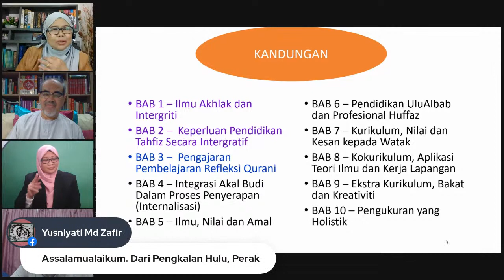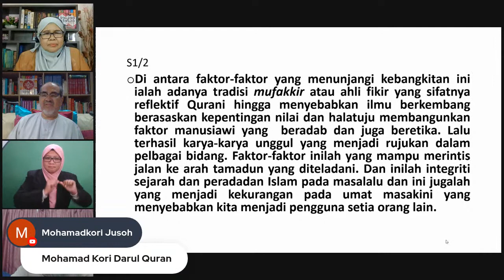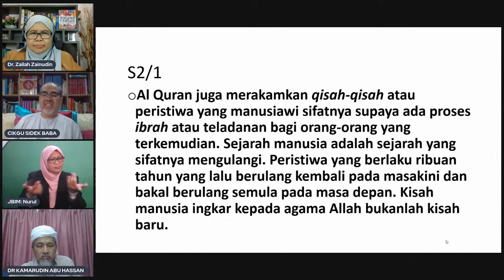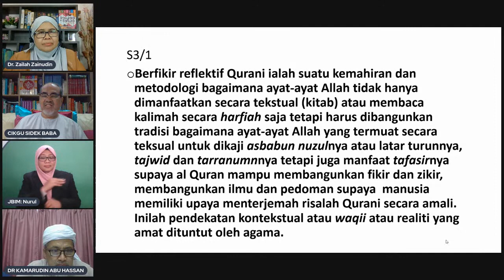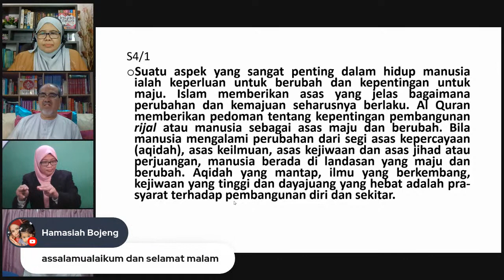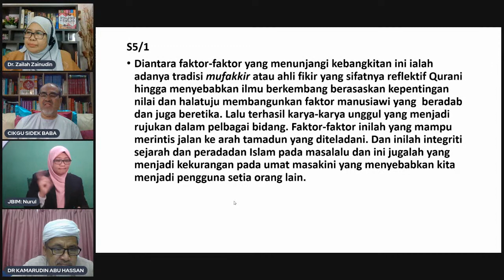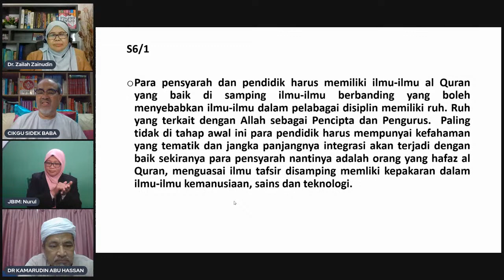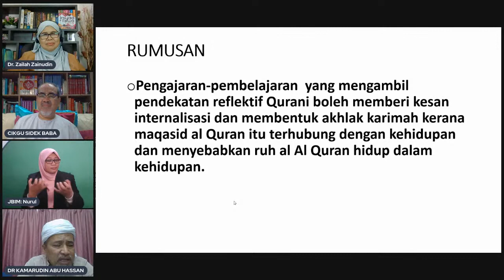DrZailahLIVE:Bersama Prof Dato' Dr Sidek B Baba: Ke Arah Jalur Taadib Siri3/16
Sesi bedah buku Dr.Zailah Zainudin (IPGKRM) & Dr.Kamarudin Abu Hassan (IPGKRM) selaku moderator, bersama Prof Dato' Dr Sidek B Baba menyambung perbincangan buku tulisan Prof bertajuk " Ke Arah Jalur Taadib  (siri3/16) Sesi juga menampilkan cikgu Nurul Wahida (SK Tengku Indera Petra, Kota Bahru) sebagai jurubahasa isyarat.